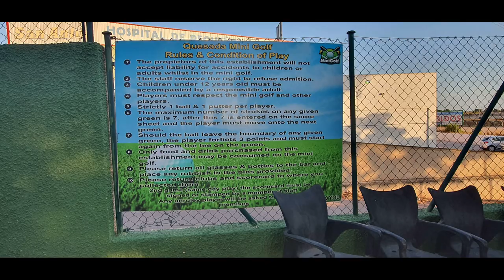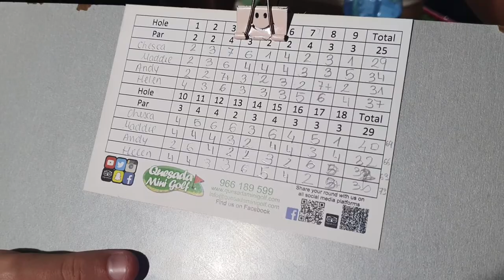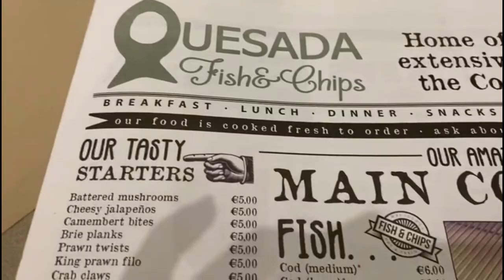Mini Golf Quesada | Quesdada Fish and Chips Review | Where to eat in Quesada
Chesca´s birthday eve, and we went for a game of Crazy Golf at Quesada Mini Golf.
A couple of holes in one and a few sore losers!
From there we took the extremely short trip (a couple of doors away) to Quesada Fish & Chips- somewhere we don´t go to that often. Their medium fish and chips meal is more like a whale and chips!

Join us and find out who the winners really were!